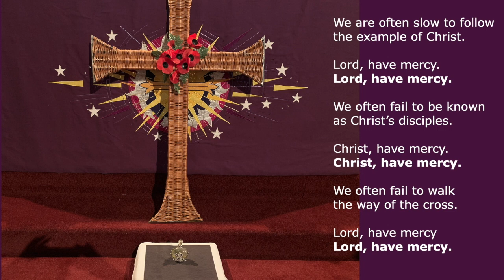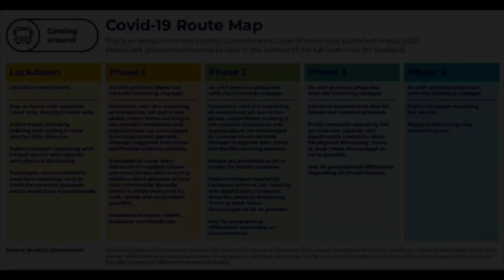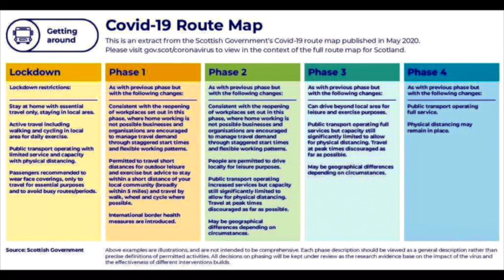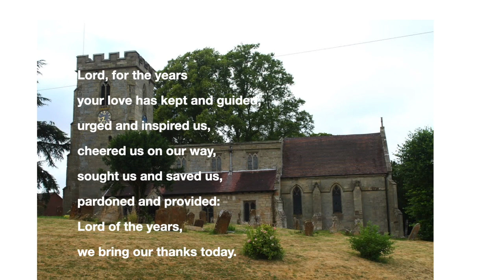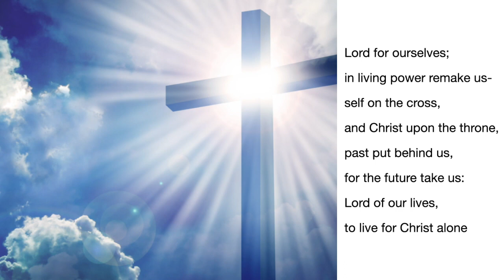The Final Service of Rev Elaine Scrivens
A service for Lent 2 and also the final service of Rev’d Elaine Scrivens  at St Chad’s Church, Bishop’s Tachbrook. With thanks to Canon Linda Wainscott, Rod Smith, Rev’d Richard Suffern, Sophia, Ros Pratt, Kieron Howe, Jenny and Peter Lister and Nicky Grant and the wonderful congregation of St Chad’s and the community of Bishop’s Tachbrook. The past 10 years have been wonderful.